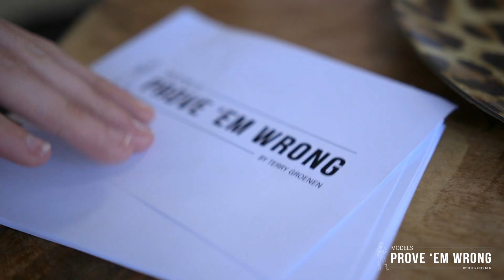Prove 'em Wrong - TRAILER | Seizoen 2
RELEASE DATUMS:
6 mei - Aflevering 1 | Zoey Ivory
Niet voldoen aan het ideaalbeeld.
13 mei - Aflevering 2 | Liz van der Meer
Onder druk van de buitenwereld, een modellen carrière na jagen.
20 mei - Aflevering 3 | Faye van Hest
Teleurstelling in Parijs.
27 mei - Aflevering 4 | Thysia Huisman
Seksueel misbruik in de mode-industrie.

‘Prove ‘em Wrong’ is een serie geproduceerd door 2R Enterprises in samenwerking met Terry Groenen. De mode industrie lijkt glamoureus, maar er zit ook zeker een keerzijde aan. In deze YouTube serie wordt het gesprek aangegaan met (ex) modellen en worden zowel de positieve als minder positieve kanten belicht.

CREDITS
Terry Groenen - Host & Initiatiefnemer
Roos Potter - Producent & Regisseur
Roland Rutten - Producent
Koen van den Reijen  - Camera
Daan Swinkels - Camera & Edit
Jens Bot - Productie Assistent
Genius Beats & Lizzy vd Herik - Theme Song ‘Prove ‘em Wrong’
Collab Industry  - Locatie
Jet Brouwer - Hairstylist Terry Groenen
Sanne van der Avoird - Backstage Fotograaf
Faye van Hest - Backstage Fotograaf